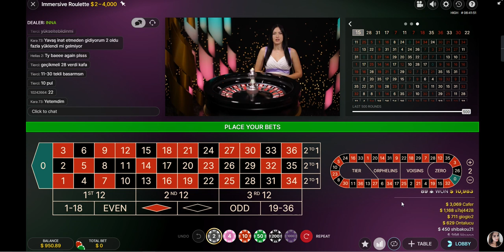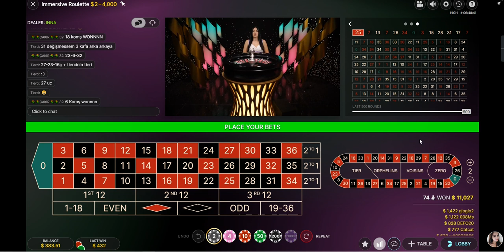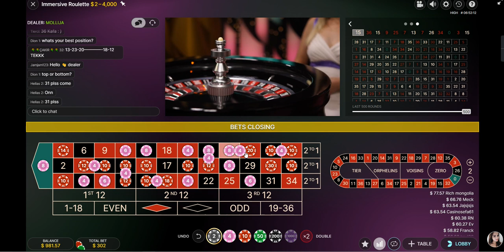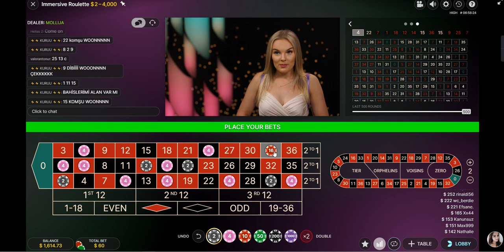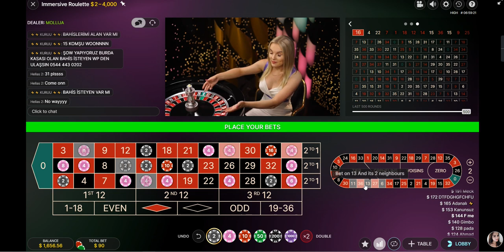#2 lets roll the ball